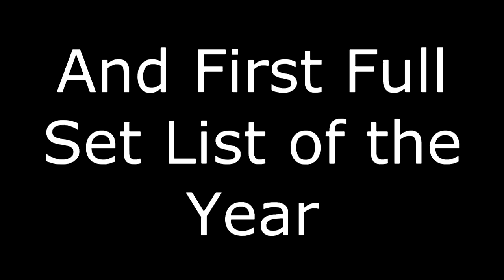Sick Sad Little World Quad Performance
This is the third and possibly best performance of the set and there's no words to describe it.
"Sick Sad Little World" Written and Performed originally by Incubus. Performed by Dead Baby Smoothie in cooperation with NAHS Stars on May 24th 2012 in the Quad of Northridge Academy High School. An AMAZING show that is immortalized here in all it's glory!! This is the third song of the set. The other songs are listed here:
The show is the culmination of 3 and a half months of practice and effort that wouldn't be possible without Mr. Wegner and Mr. Ing. Thanks to Jimmy for your support and your incomparable attitude that could have started a party in a warzone. I wanna thank Mr. Ing for teaching us what music really is and Mr. Wegner for always believing in us and teaching us how to perform. I wanna thank Nico and Anthony for going to the room and practicing everyday with us, and I wanna thank Cameron for learning Brohymn in 1 week. Thanks to Will for getting everything down in less time than everyone would have expected. And HUGE thanks for Eddie Walters for filming the whole thing!

Dead Baby Smoothie Is
Jimmy Santiago: Lead Guitar
Will Sanchez: Lead Vocals
Cameron Cox: Bass Guitar
Trevor Krause: Drums